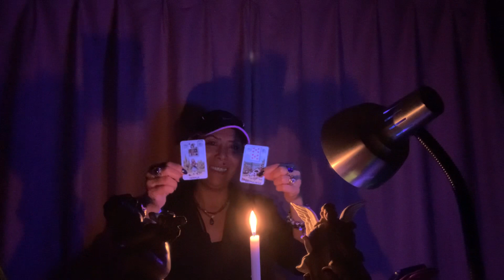TOURO ♉️ A Verdadeira Felicidade: Lições Inspiradoras! 🌟😊 12/11/2023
TOURO ♉️ FELIZ AQUELE QUE GOSTA DE VIVER‼️🥰12/11/2023